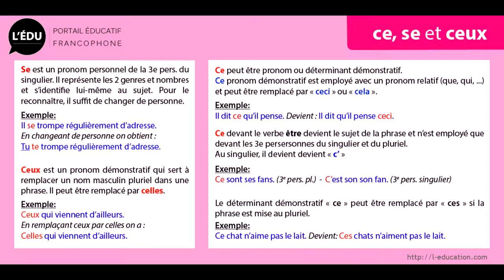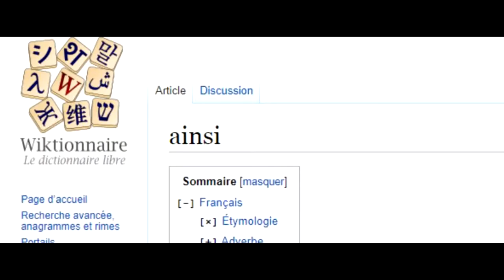QUI EST LOUIS HÉBERT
video montrant qui est louis hebert
bon juste un pti peu